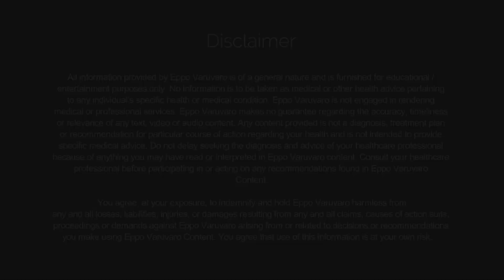ஆழ்மனப் பயிற்சிகள் ஏன் வேலை செய்வதில்லை? Why Law of Attraction Techniques Are Not Working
- Eppo Varuvaro | ஆழ்மனப் பயிற்சிகள் ஏன் வேலை செய்வதில்லை? Why Law of Attraction Techniques Are Not Working |